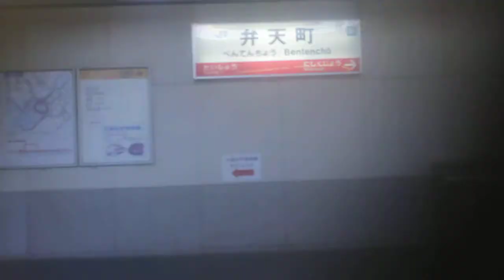【JR西日本】221系JR大阪環状線大正→弁天町間進行方向左側車窓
[大和路快速]大阪方面天王寺
大阪から天王寺まで各駅停車です。